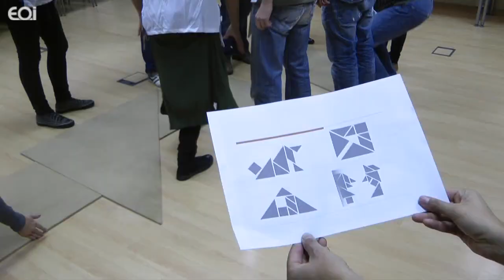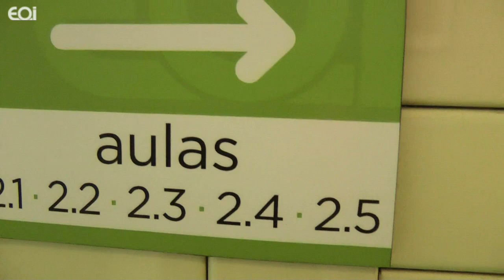EOI Outdoor Trainning 2011